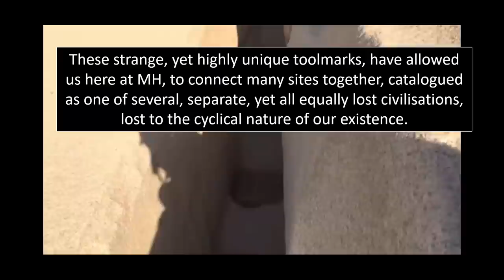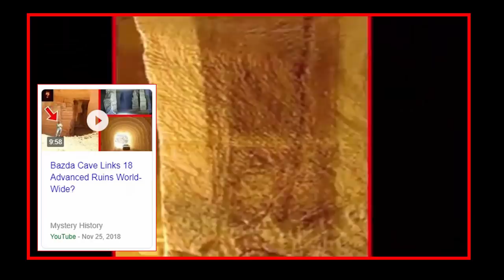Ancient "Machine-Cut Granite" Exposed On Elephantine Island?